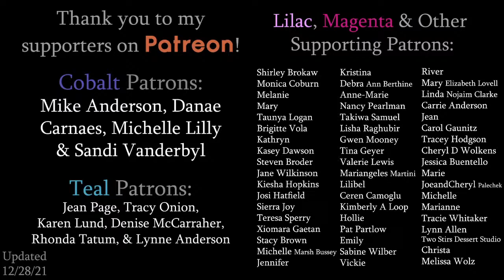How to paint some New Year Fireworks over Water | LIVE Acrylic Painting Class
Time stamps:
00:00​ Welcome Chat
28:14 Supplies
33:02 Start of Class

Colors we'll be using in this class:
Titanium White
Black
Raw Umber
Yellow
Red
Phthalo Blue

Individual Supplies:
CANVAS: I'll be using an 11x14, but any size should do. You'll just have to adjust as necessary But for practicing, I will typically use a 9x12 Canvas Pad

ACRYLIC PAINT:
Paint kits:
- I use Hippie Crafter Acrylic Paint
- 1-2 people/classes | 24 colors
- 3-4 people/classes | 24 colors
- 1-2+ people/classes | 48 colors
- 3-4+ people/classes | 48 colors